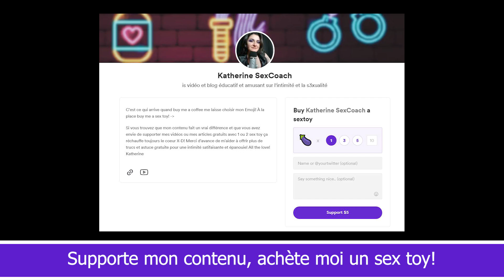Le sensation play c'est quoi?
Chaque vidéo est entièrement faite par moi de la recherche à l'écriture au montage sans rémunération. Si tu veux faire une donation à la chaîne pour m'aider dans la production de contenu, ça réchauffe le coeur!

Pour encore plus d'articles, des défis sexy et de l'information en attendant de tourner plus de vidéos. Qu'est-ce que vous diriez de changer votre vie sexuelle aujourd'hui?

Envoyez moi un message si vous aimeriez un accompagnement 100% personnalisé et privé!
Pour vous aider à :
- Vous introduire au BDSM et ses pratiques
- Débloquer un défi que vous avez du mal à surmonter seul. (dysfonction érectile, comment aborder ses fantasmes avec son partenaire, prendre confiance dans ses capacités de séduction)
- Trouver un endroit sans jugement et sécuritaire pour aborder n'importe quel sujet.

Katherine